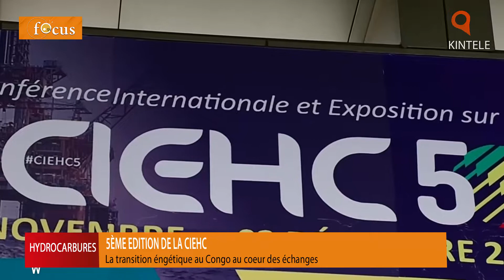5ème conférence internationale et exposition sur les hydrocarbures au Congo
5ème conférence internationale et exposition sur les hydrocarbures au Congo
La transition énergétique au cœur des échanges.